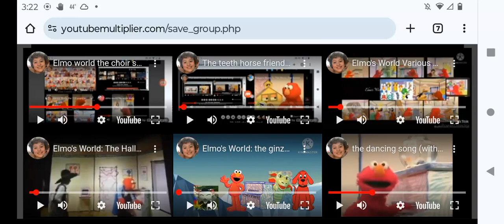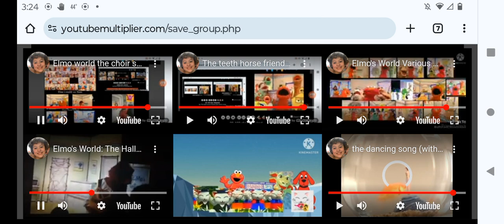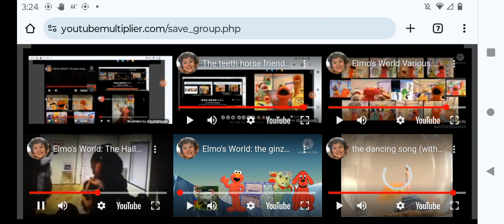Elmo's World: the choir song 2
Jonathan wants us to sing the choir song, c'mon everybody!

ending episodes:

balls hats dancing draw elf on the shelf food teeth bells birds ginza kaikan animals Wisle and absolute infinity more